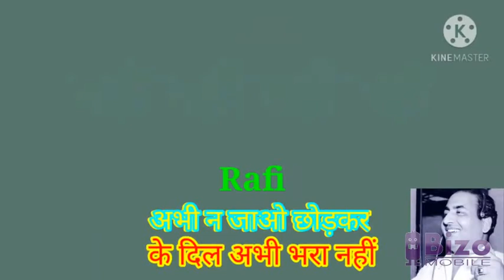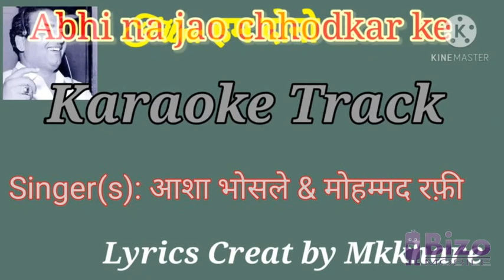Abhi na Jaao chhodkar Low pitched Clean Karaoke with scrolling lyrics/Rafi-Lata duet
Is track ka upyog karne se pahle ise seedha chalane ke lie neeche di hui link par click karke video dekhen/वीडियो को सीधा चलाने के लिए नीचे दी हुई लिंक पर क्लिक करके वीडिओ देखें

Abhi na Jaao chhodkar Low pitched Clean Karaoke with scrolling lyrics/Rafi-Asha bhosale duet
Aapki suvidha ke lie is karaoke track ko pitch neechi karke upload kiya hai

Details of Abhi Na Jao Chhod Kar Lyrics:
Song: Abhi Na Jao Chhod Kar

Song Lyricist: Sahir Ludhianvi

Singers: Asha Bhosle, Mohammed Rafi

Music Composer: Jaidev Kumar

Movie: Hum Dono

Starring: Dev Anand, Nanda, Sadhana

Release on: 1st June 1962

List of Abhi Na Jao Chhod Kar Lyrics:
1. Abhi Na Jao Chhod Kar Lyrics In Hindi अभी ना जाओ छोड़कर

2. Abhi Na Jao Chhod Kar Lyrics In English

1. Abhi Na Jao Chhod Kar Lyrics In Hindi